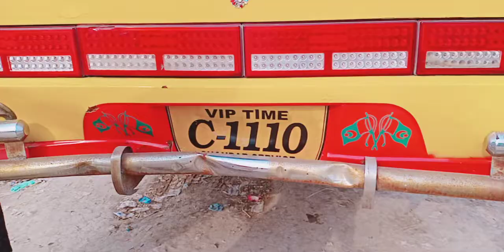Date 22.1.2021) Tedi bacho wali female and shera male going to Moltan 🚌 03481672821